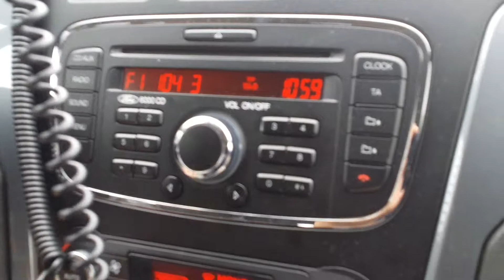Frekvence 1 w Tarnowskich Górach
Nagrania dokonano 1 sierpnia 2014r (godzina 10.59). Słychać jak na częstotliwości 104,3 MHz w Tarnowskich Górach i okolicach słychać czeską stację F1 (Frekvence 1) nadającą z obiektu Jesenik (Praded)z mocą 20kW.